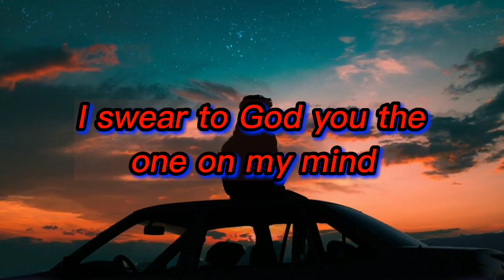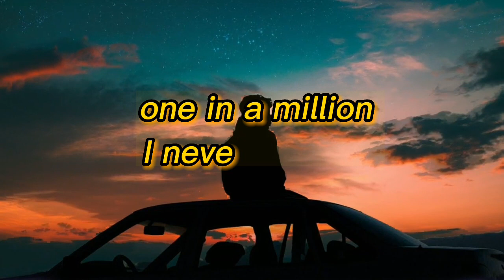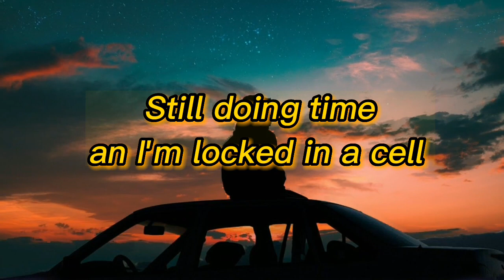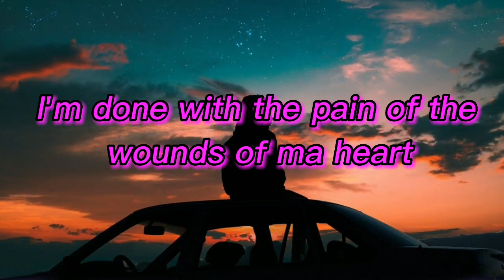Rich DNA - By my side(lyric video)prod by @blaqnazmaritoko1232|| Dax dear alcohol remix type beat